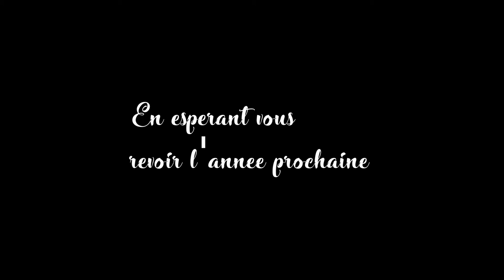Nid'Poule3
petit after movie pour le nid'poule festival et nos amis de chaud comme la bresse